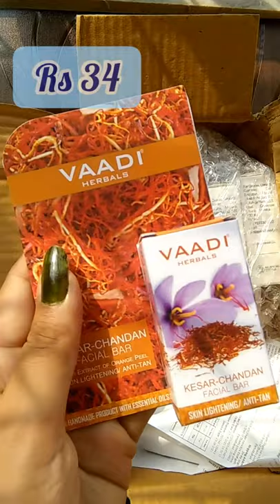Purplle makeup & skincare haul | Beauty Carnival sale | upto 50% off | Sweta Singh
Hey everyone!
Recently l bought some skincare products from purplle , so l thought of showing it to you all..
❤App link - Hey there, you makeup addict! Purplle App is the ultimate hub to satisfy all your beauty cravings - from tons of products, exclusive brands, beauty recommendations to expert advice, helpful reviews and mind-blowing prices! Just download the Purplle App and use this exclusive coupon code FR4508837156R while placing your first order and get ₹100 discount on your order above ₹1000. Hurry!

❤Product links :
1- Himalaya Under Eye Cream (15 ml)
2- Good Vibes Radiant Glow Face Serum - Rose Hip (10 ml)
3-Vaadi Herbals Kesar Chandan Facial Bar with Extract Orange Peel (25 g)
4- Good Vibes Vitamin C & Vitamin B3 Skin Glow Face Serum  (10 ml)
5- Purplle Ultra HD Matte Mini Liquid Lipstick, Maroon - My First Sitcom Binge 21 (1.6 ml)